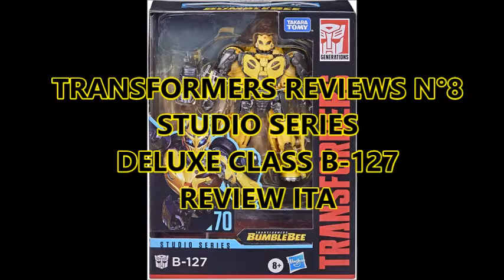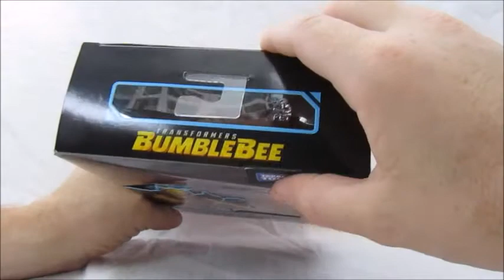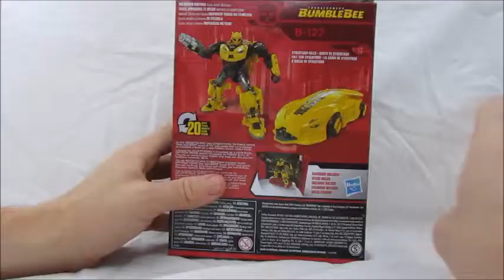Transformers Reviews N°8 Studio Series Deluxe Class B-127 Review ITA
Ciao a tutti! Oggi review di un Transformer della Studio Series o meglio Bumblebee quando era su Cybertron ed era chiamato B-127! Per il resto non vi spoilero altro e vi auguro buona visione!
P.S. Mi scuso se vedrete dei tagli evidenti, ma c'erano dei lavori dalle mie parti che spesso mi deconcentravano.